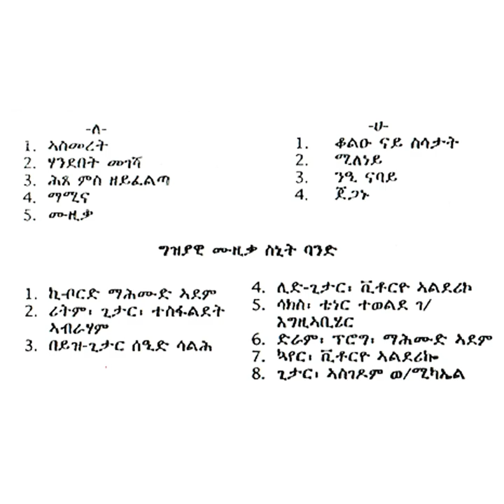Eng. Asghedom W. Michael - Asmeret ኣስመረት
Eng. Asghedom W. Michael

Album #4- Kolut nat Salasatat translates to “Children of the Sixties”

- *First Side**
1. Asmeret ኣስመረት
2. Handebet ሃንደበት
3. Hixe mis Zeyfelta ሕጸ ምስ ዘይፈልጣ
4. Mamina ማሚና
5. Musika ሙዚቃ
- *Second Side**
1. Kolu nay Susatat ቆልዑ ናይ ሱታታት
2. Mileney ሚለነይ
3. Nei Nabay ንዒ ናባይ
4. Jeganu ጀጋኑ

Modern Music Band

1. Keyboard- Mohmud Adem
2. Rhythm, Guitar- Tesfaldet Abraham
3. Base Guitar- Said Saleh
4. Lead Guitar- Vittorio Alderico
5. Saxophone, Tuner- Tewelde G. Egziebiher
6. Drums- Mohmud Adem
7. Choir- Vittorio Alderico
8. Guitar - Asghedom W. Michael

Lyrics and Melody Written- Asghedom W. Michael

Keyboard Cultural- Awra W. Michael

Background Singers- Asmeret Russom & Mixlal Ghirmay

Kirar, Baseguitar-Asghedom W. Michael

Recording - Asghedom W. Michael